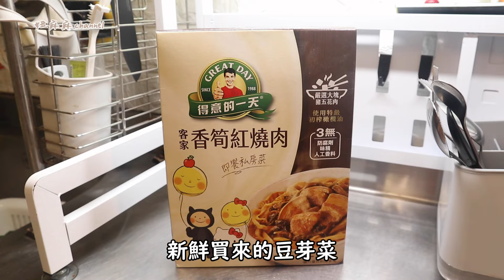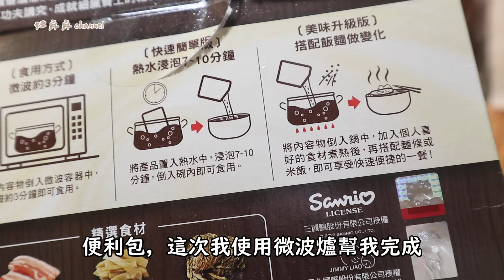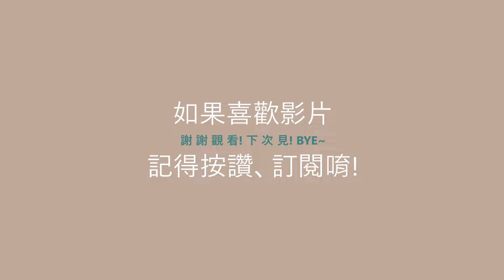煮婦日記 #145 【300元內傳統市場買菜】/ 2日煮食分享/更換麵包機麵團葉片/食材整理/起司里肌肉/香菇茶碗蒸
最近都會抽空到傳統市場買菜
主要是買一些青菜、蔬果
肉類，目前還是到好市多、全聯去買
在傳統市場買菜真的便宜一點也新鮮
譬如，高麗菜，買回去切開來
都能感覺到鬆脆（應該是品種的問題）
超市的選擇可能就沒那麼多了
這次買這些，也才300多元
大概是一個星期的量

分享之。

【以下分享愛用品哪裡買?】

🎈東西哪裡買🎈:
🎈東西哪裡買🎈:
【Music】
4. Music by Weissa G - Cooking Potatoes
5. Kevin MacLeod創作的「Easy Lemon」是依據 創用 CC (姓名標示) 4.0 授權使用。
14. Oneul -     • 비 오니까 통통 귀여운 음악 (Umbrella) | 브이로그음악, ...
17. 샛별 - 티라미수 캣(Tiramisu Cat)/
  • ✨샛별 - 티라미수 캣(Tiramisu Cat)✨(Royalty F...

想要把一些我想煮的菜和過程， 以及生活小片段， 紀錄下來。
有音樂、 有畫面， 像個另類的日記本 。
有時候也會忘記到底要怎麼做某一道菜，
打開來， 就可以回想起來 ，感覺很棒!
也分享給路過的你/妳。